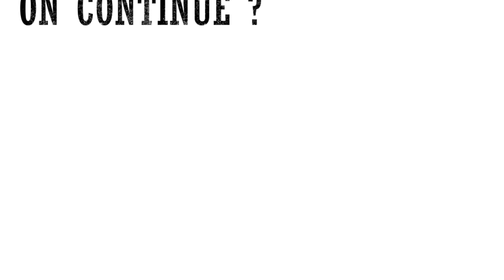5- Travail Musculaire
Explications et réalisation par Maxime Matton (Kinésithérapeute du sport, Centre Méditerranéen du Sport) et Matthieu Ollivier (Chirurgien Orthopédiste du genou du sportif, IML)
5e étape, le travail musculaire